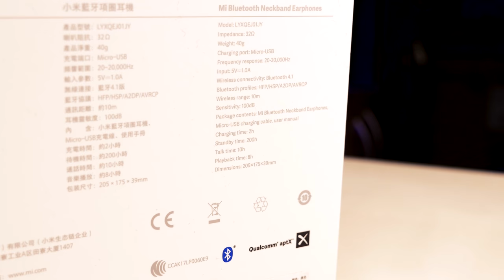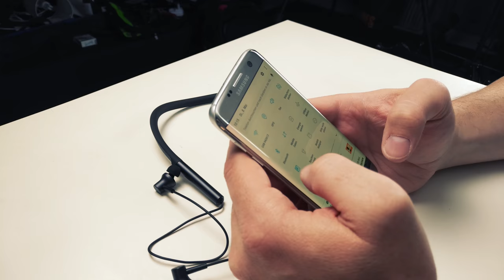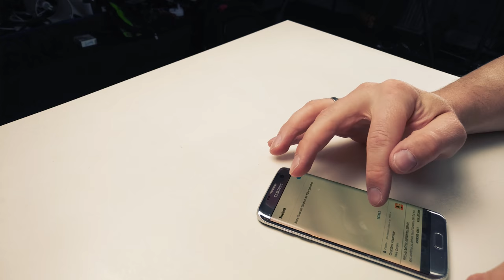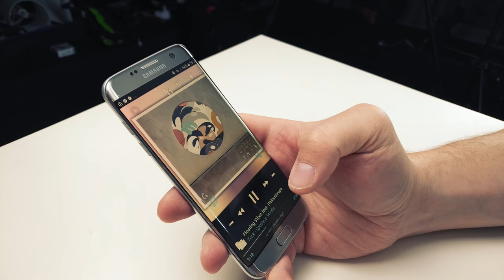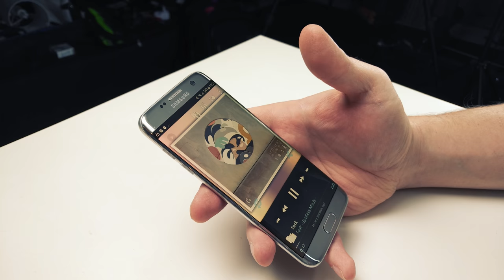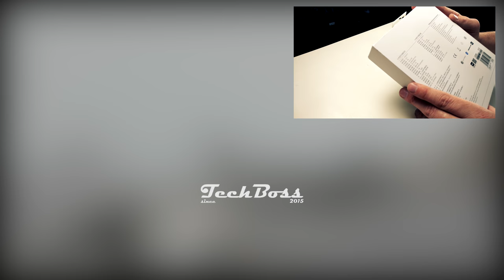Xiaomi Mi Neckband Earphones "LYXQEJ01JY" Bluetooth Sport Kopfhörer Test | 2018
Xiaomi LYXQEJ01JY Bluetooth Earphones Necklace Earbuds - So werden sie bezeichnet. Vom bescheuerten Namen abgesehen: Was können die Bluetooth Nackenbügel Kopfhörer von Xiaomi?
Ich muss gestehen, ich liebe die Dinger! Warum, seht ihr heute in meinem ersten live unboxing! (Wobei live einfach nur "ungescriptet" heißt... :-D)